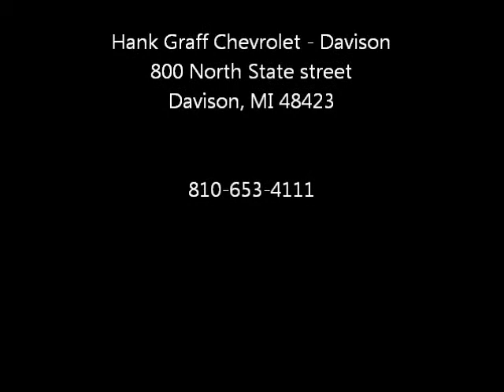Grand Blanc, Flint, Lapeer, used cars: intrigue Imlay Ci...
For sale near Imlay City, in Lapeer County is many used cars for sale. We have new and used cars ranging from $997 to $125,000. Get your best chevy quote on a new chevrolet from our chevy dealership. We have hundreds of great vehicles in stock near Imlay City, Michigan like this oldsmobile intrigue.
    Hank Graff Chevrolet Davison
    Address:
    800 N. State St.